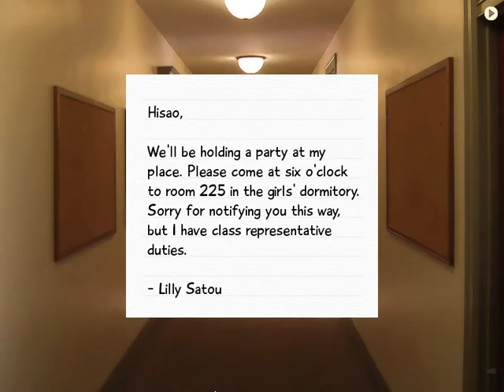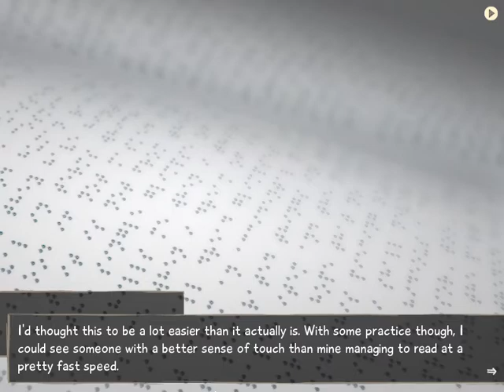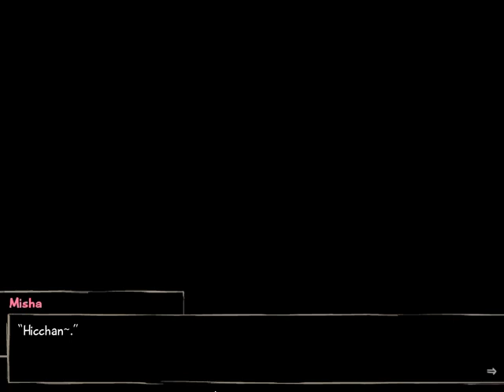Katawa Shoujo Walkthrough (Lilly's Route) (No Comment) [Part 6]